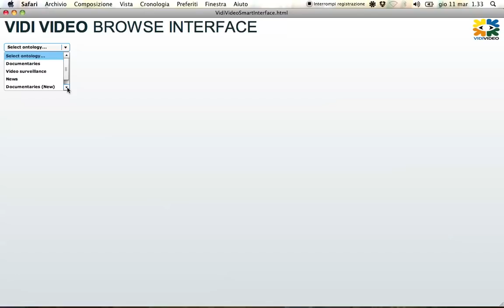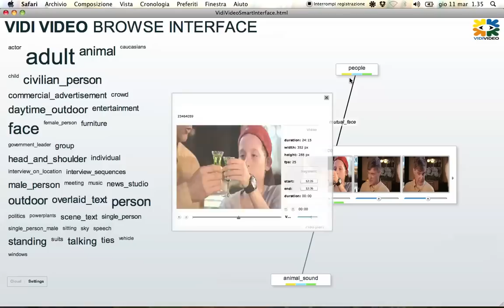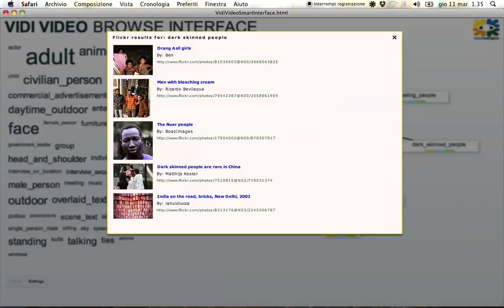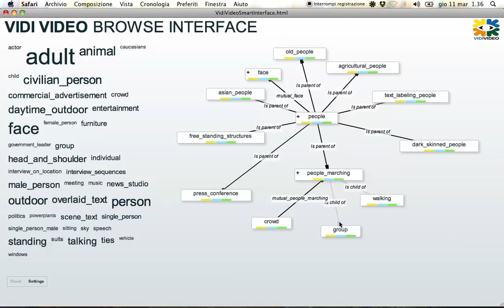VIDI-Video browse interface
Screencast of VIDI-Video Browse Interface.
Advanced tool for interactive browsing of video annotations

Concept Cloud
Shows the concepts with more instances in a cloud view

Graph browsing
Graph representation of semantic data structure
Multiple automatic layout algorithm for spatial positioning and manual drag & drop

Multimedia content access
Thumbnails view of the intances of each concept
Access to video metadata and playing from the annotation frame

User generated content integration
Access to social content related to ontology concepts.
Images from Flickr, videos from YouTube and real time tweets from Twitter
Marco Bertini, Andrea Ferracani, Nicola Martorana, Marco Meoni, Giuseppe Serra.
MICC - Media Integration Communication Center - Firenze - Italia (Florence - Italy).